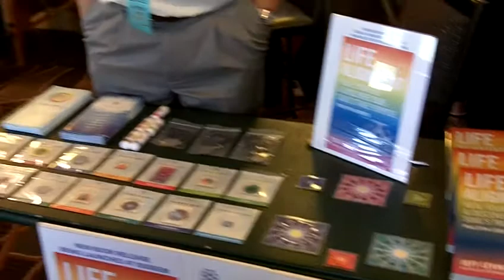Jeff Levin 3.MOV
ISSSEEM 2010 Conference
Jeff Levin - Part II